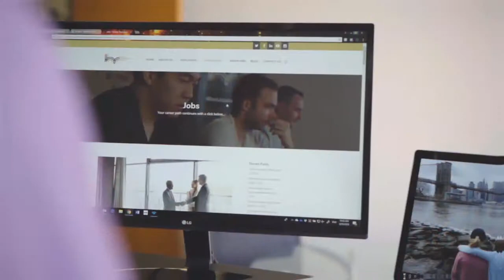Sykes - Customer Service Representatives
Apply now for a career in a progressive in-bound call centre based in Maitland